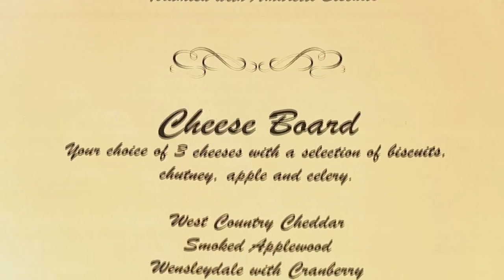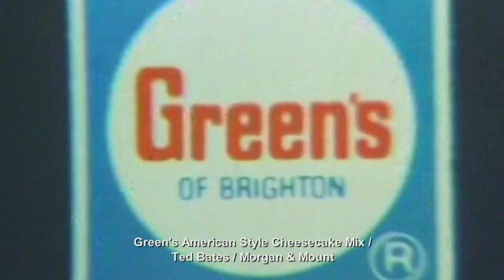Is Cheese A Dessert? | Britain's Favourite Dessert | Channel 5